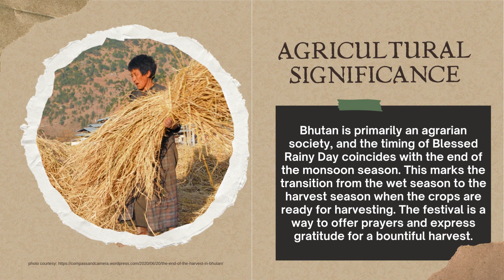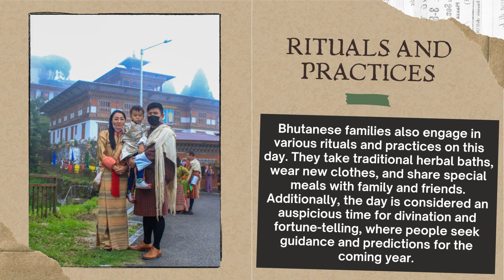WHY Do Bhutanese celebrate Blessed Rainy Day?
Blessed Rainy Day is a significant traditional festival celebrated in Bhutan, a country located in the eastern Himalayas. This festival typically falls on the 22nd day of the 8th month of the Bhutanese lunar calendar, which usually corresponds to September in the Gregorian calendar. The festival holds both cultural and religious importance in Bhutan.

Please note that the photos used in this video have been chosen accordingly, and proper credit has been given to the respective sources.